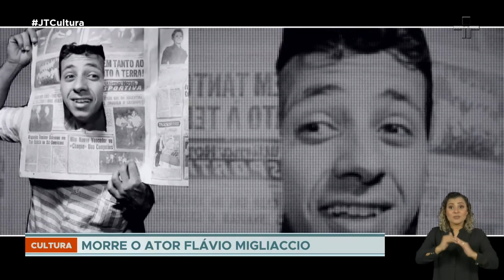Flávio Migliaccio é encontrado morto no Rio de Janeiro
Flávio Migliaccio nasceu no bairro de Obras, em São Paulo. Começou no teatro amador ainda na juventude. Antes de se firmar no teatro profissional, foi mecânico e balconista. A carreira tomou corpo nas encenações politicamente engajadas do teatro de arena. Consagrou-se em papéis cômicos e dramáticos do teatro, da televisão e do cinema. Ele ganhou um troféu imprensa e dois Apca´s. O corpo dele foi encontrado pelo caseiro no sítio que mantinha desde a década de 1970 no município fluminense de Rio Bonito. A causa da morte não foi divulgada.